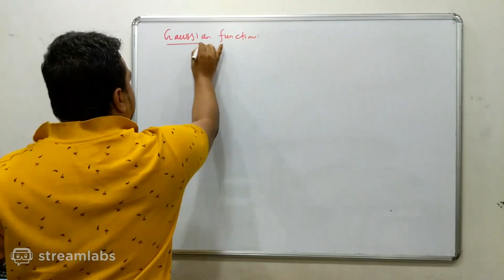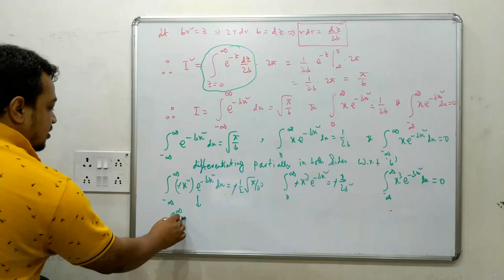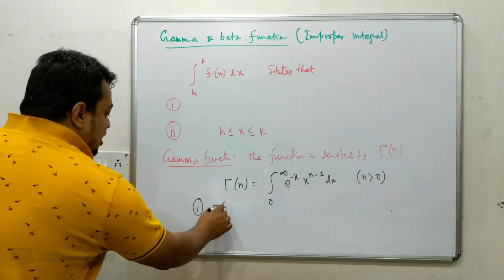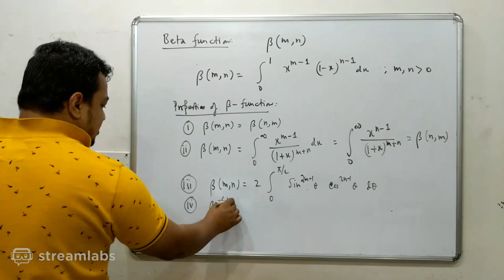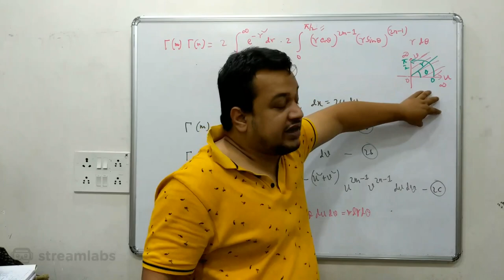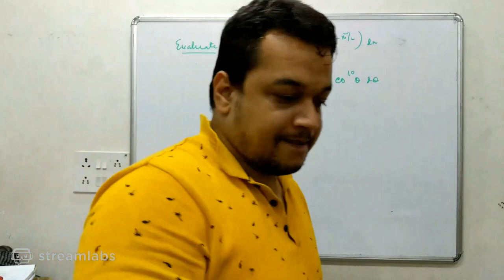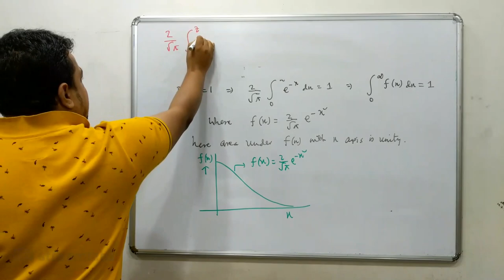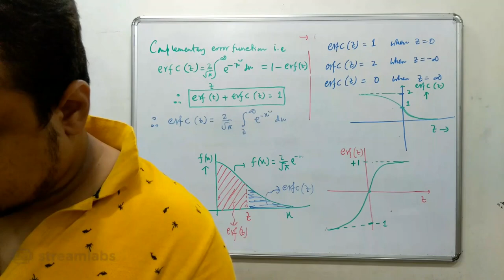Gaussian Gama Beta function and error function